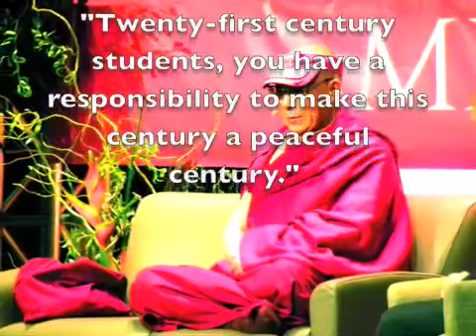Dalai Lama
Photo Essay and Photos by Katherine Kohls for GreenHawks Media